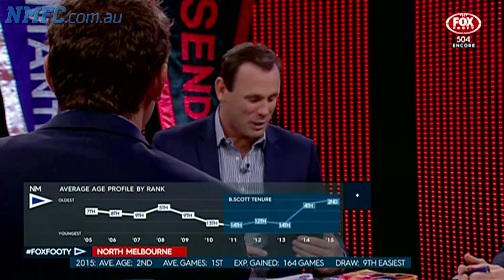March 24, 2015 - Round Table: NMFC (Fox Footy)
Fox Footy assess North Melbourne and discuss how they think we will fare in 2015.